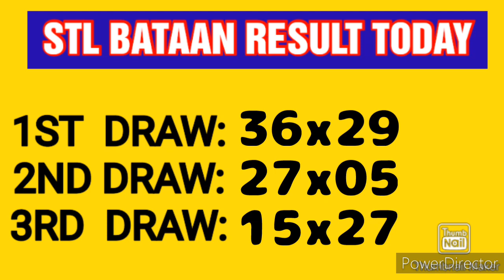STL BATAAN RESULT TODAY 3RD DRAW MARCH 14, 2023 8PM